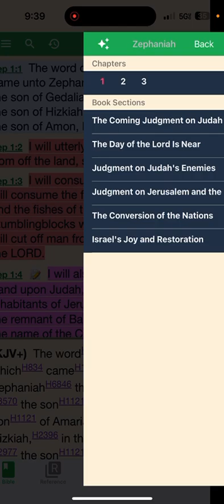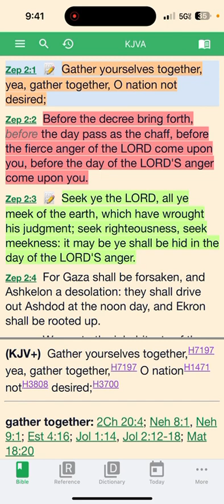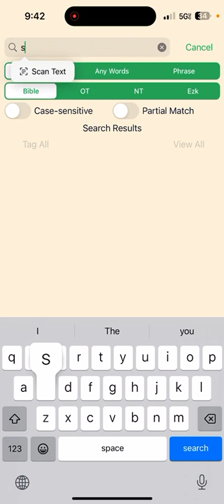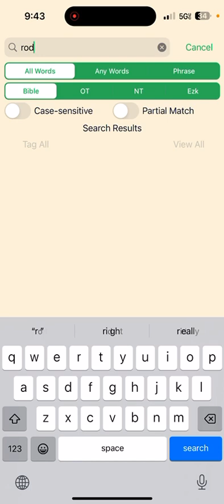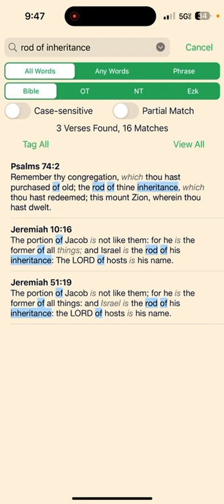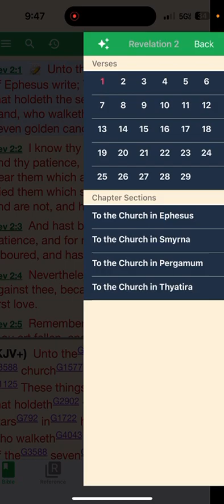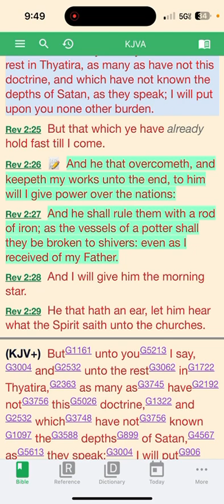And they shall be one stick in thine hand